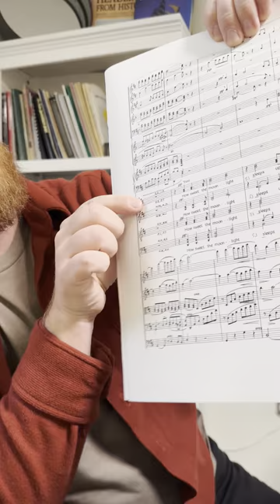Taylor Martin talks Gary Fry & Vaughan Williams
Classical music has always been about pushing boundaries and testing the limits of the art form. 🎶

Taylor Martin, associate director and conductor of the Colorado Symphony Chorus, dives into the structure of two choral pieces performed on this weekend's Wolfe & Dragon program: Gary Fry's "To Dream Again" and Ralph Vaughan Williams' "Serenade to Music."

Get buy one, get one free tickets to this weekend's performances using the code FALLISHERE